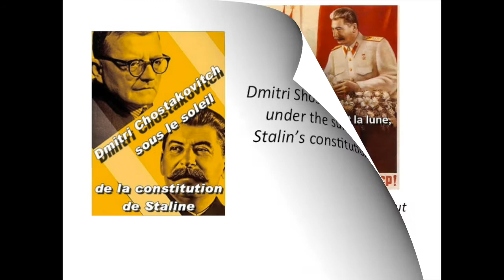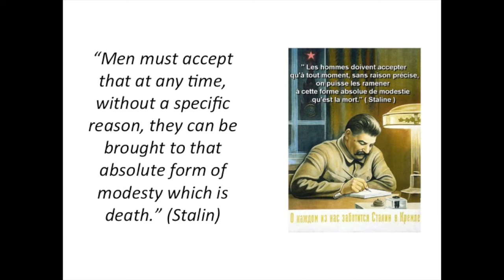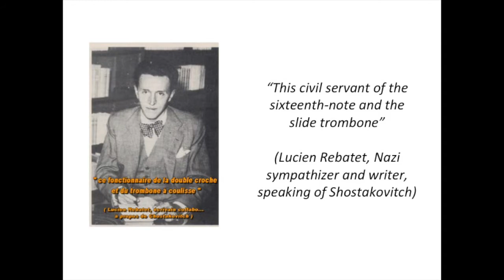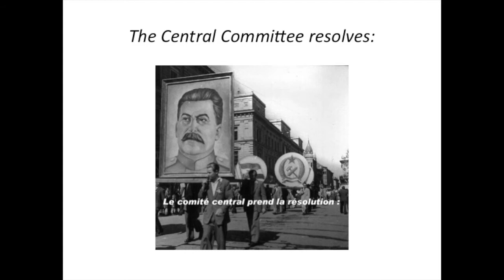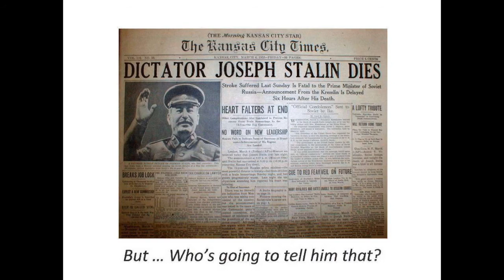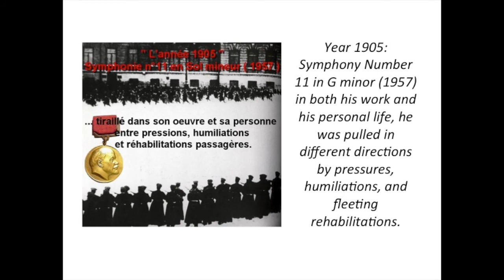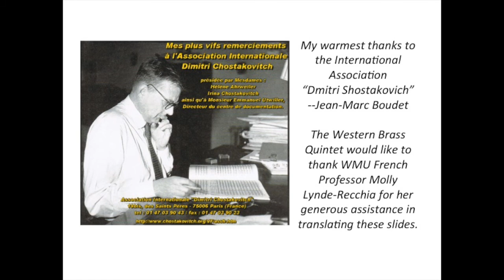MITIA' S SUN de Jean-Marc Boudet. Homage to Shostakovich for brass quintet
Western Brass Quintet ( 2010 ) at a concert organised by Western Michigan University